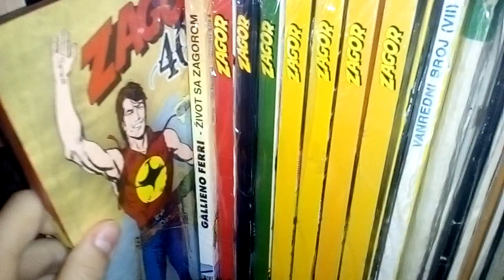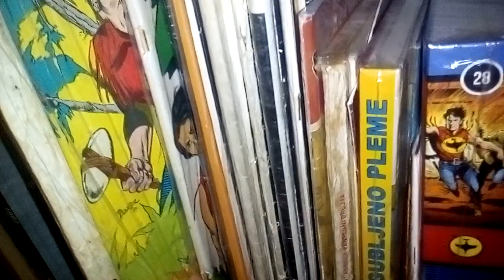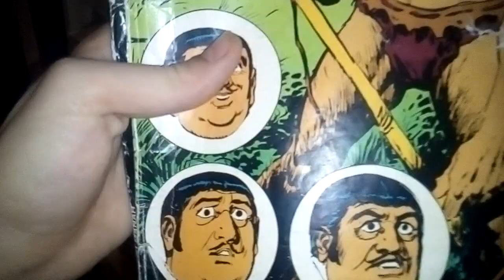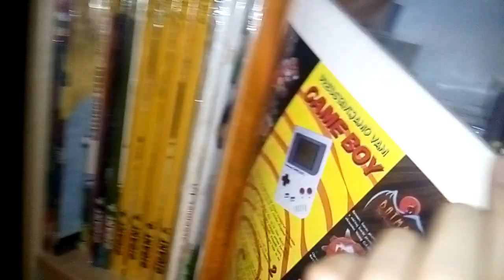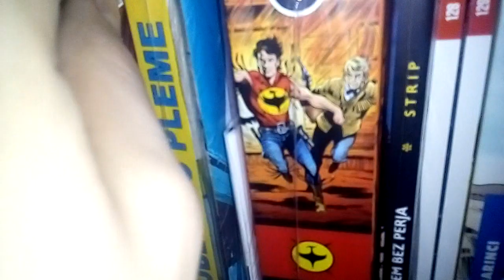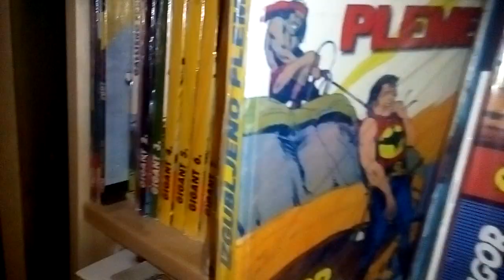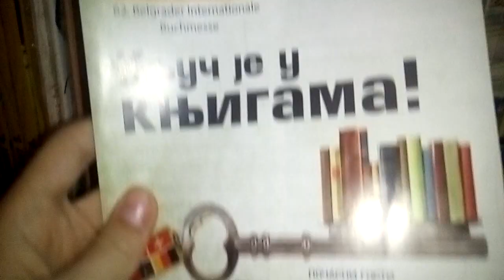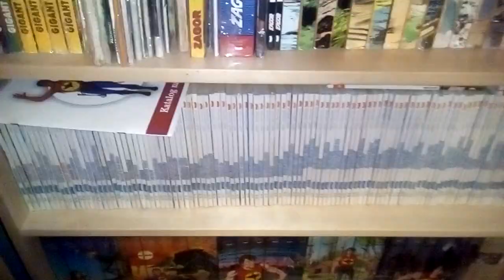MOJA KOLEKCIJA STRIPOVA (#2)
Uživajte,nadam se da vam se sviđa moja kolekcija,pošto imam još 3 VRSTE.
® CrtaniStripovi